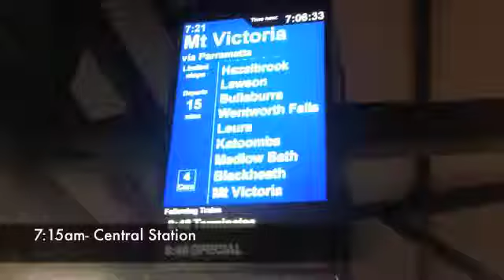VTJ6 Jenolan Caves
Still experimenting with the format of these videos. If you like a particular style (intro talking to a camera, voiceovers, or captions), you should let me know and I'll focus more on that in the future. I could have added a lot more geology into this one like the names of features, but this video already took a lot more of my evening than I had planned.

If you want to learn more about caves, there are plenty of great ones in the US, so go patronise our national parks. And at the risk of sounding like I'm constantly complaining about photography, taking video inside caves is very challenging due to the very low light, so I'm happy that I at least got some good clips. It's not nearly as good as seeing it with your own eyes, though, so again- visit some near home.

Music starts with a clip included with iMovie and then the Deepholm theme from the WoW:Cataclysm soundtrack. There are about 100 underground/cave themes from video games that I would've liked to use but I went with a darker, slower paced song that was easy to acquire.